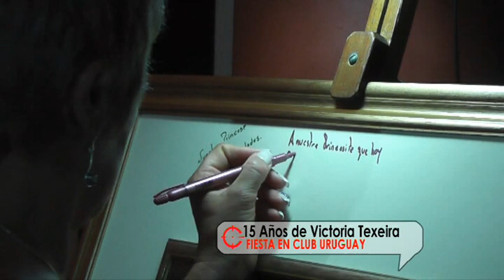Cómplices - 15 Años de Victoria Texeira - Fiesta